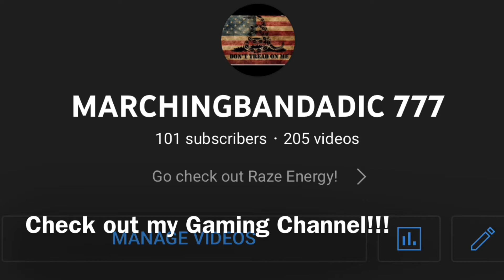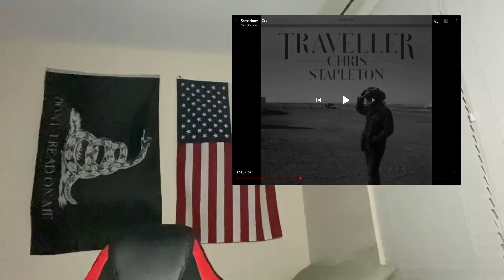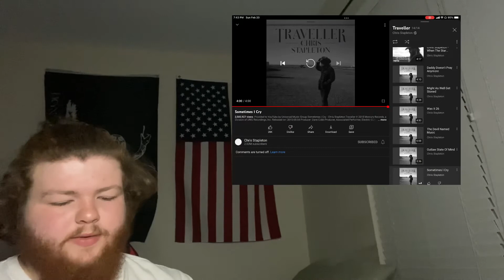Chris Stapleton “Sometimes I Cry” (Reaction)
HOLY CRAP, what an ending to the “Traveller” Album